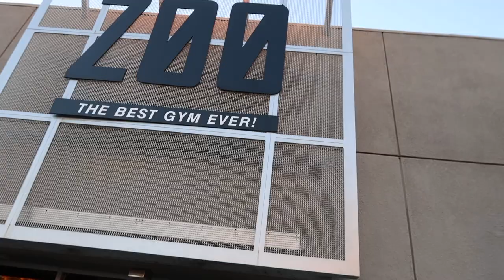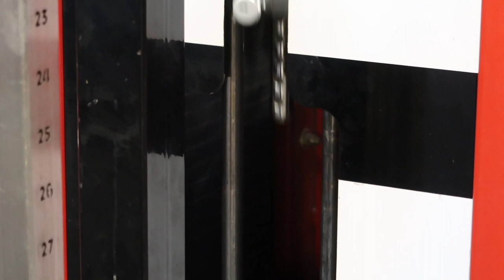WE FINALLY WENT TO ZOO...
Jordan and I finally got to zoo culture and we are permanently there now for our workouts.
This is by far my best edit in the gym to this day and I am excited to get more vlog content onto my channel for your guys' entertainment.

I appreciate all your support and love all of y'all, Thank you

Jordens: @realjorden